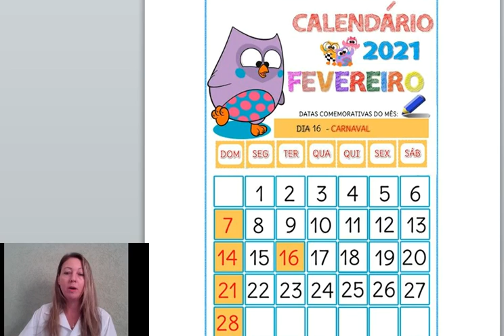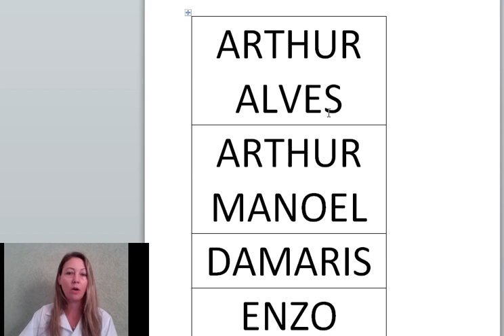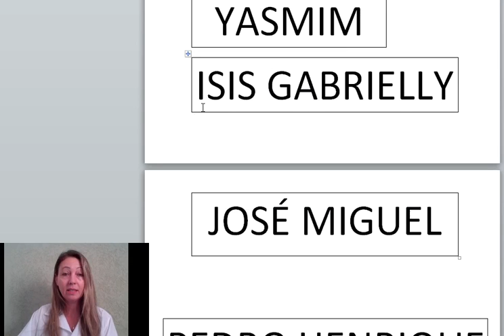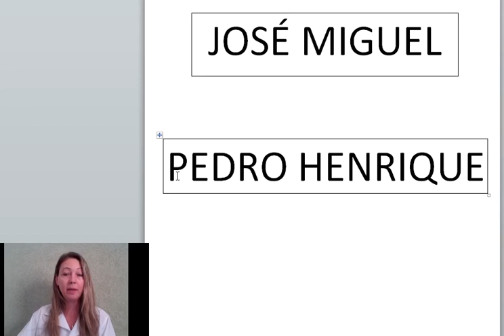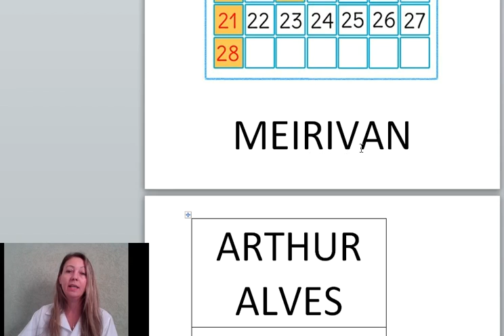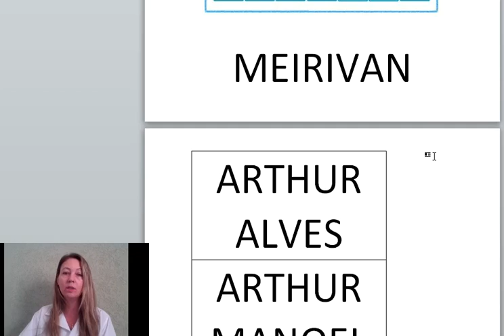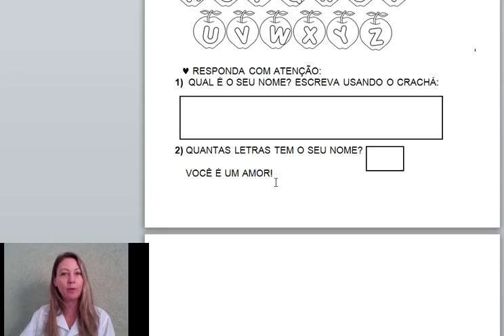18 Fev Jardim II Prof Meirivan